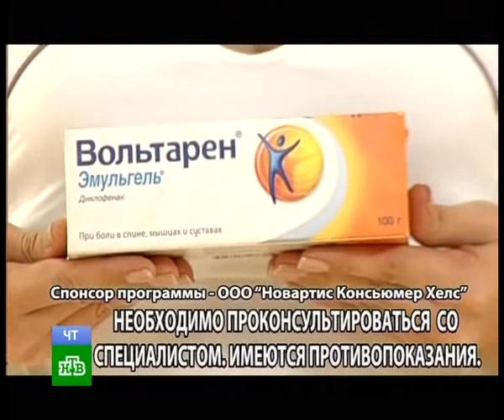Алексей Ягудин Зарядка со звездами НТВ 08 12 2011